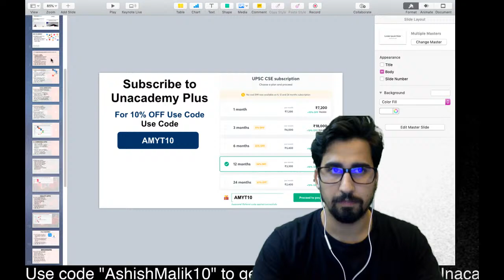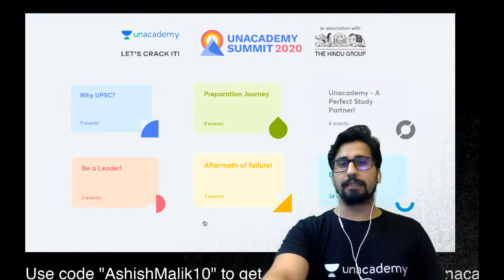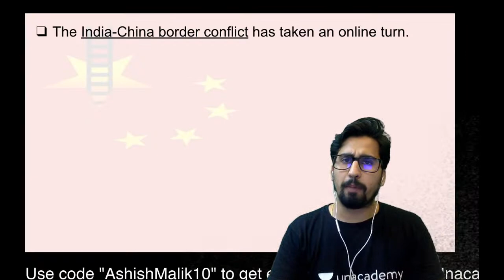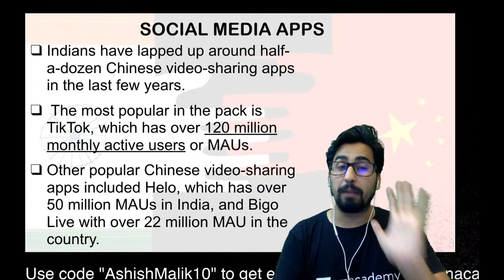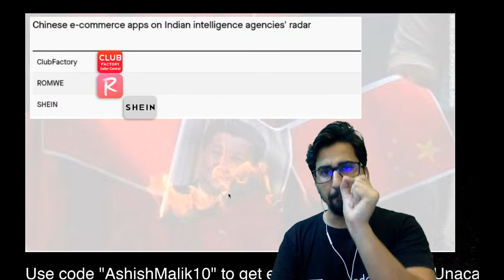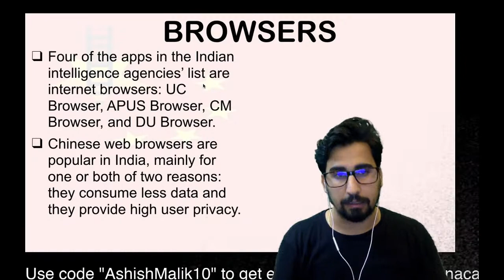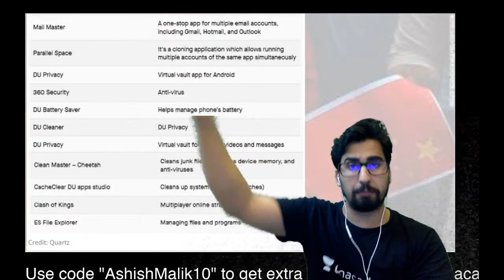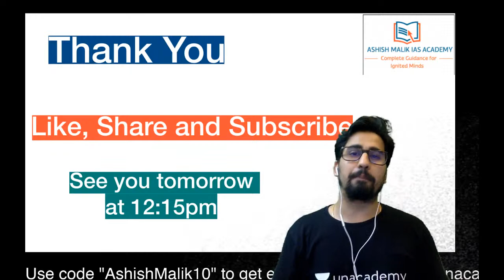52 chinese apps Red Flagged by Indian Intelligence agencies | UPSC CSE 2020/21 | Ashish Malik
1. Learn from your favourite teachers | अपने पसंदीदा शिक्षक से सीखें
2. Dedicated doubt sessions | समर्पित समाशोधन सत्र
3. One Subscription, Unlimited Access | एक सदस्यता, असीमित एक्सेस
4. Real-time interaction with Teachers | शिक्षकों के साथ वास्तविक समय पर बातचीत
5. Unlimited Test Series and PDF Notes | असीमित टेस्ट सीरीज़ और पीडीएफ नोट्स
6. Full syllabus coverage | पूर्ण पाठ्यक्रम कवरेज
7. Download the videos & watch offline | वीडियो डाउनलोड करें और ऑफ़लाइन देखें